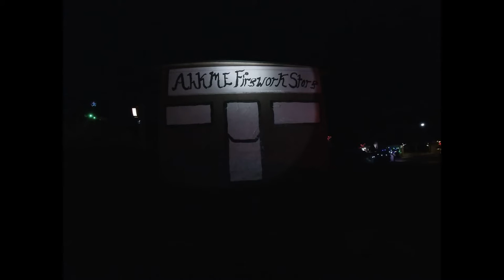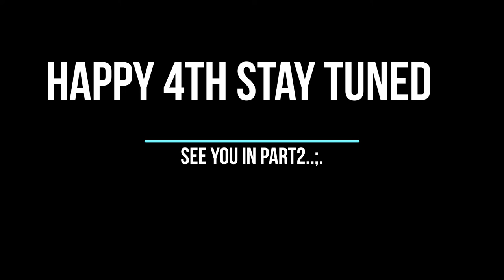happy 4th# part1# story line#episode81